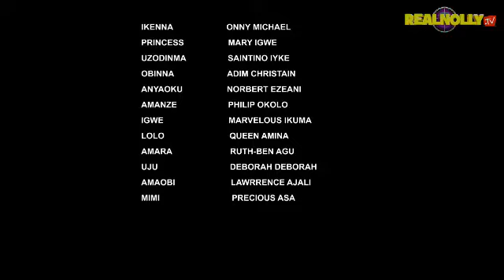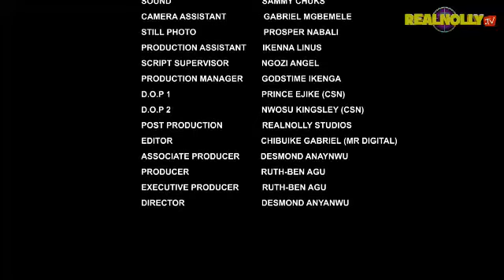DESPITE D KINGS WISH THIS PRINCES FELL DEEPLY IN LOVE WITH D VILLAGE ARTIST || NGR FAMILY MOVIE 2024